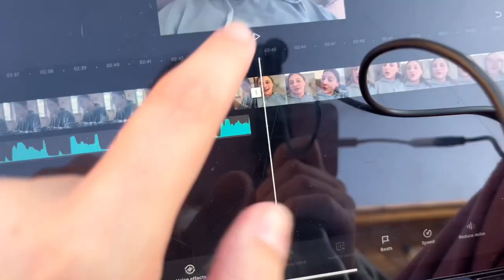My afternoon vlog and my 1 vlog